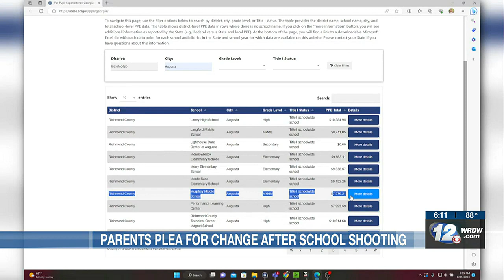‘Speak up, speak out’: Josey High parents show concerns of safety